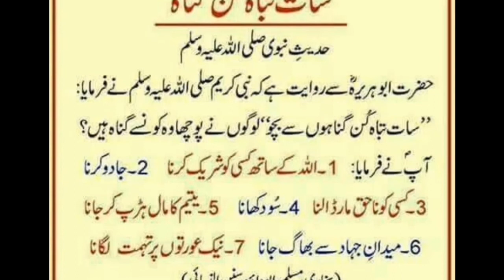7 Tabakun Gunah Konsay Hain || MOHAMMAD SAW Ne Formaya || Aljaleel Tv